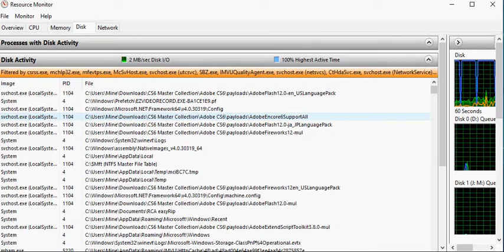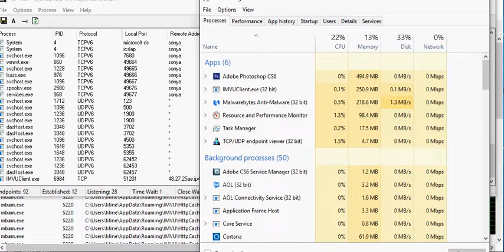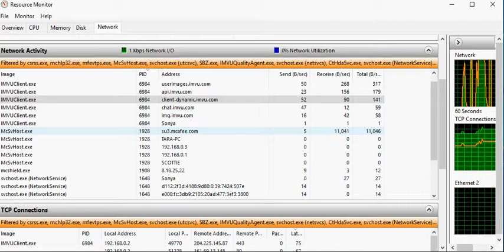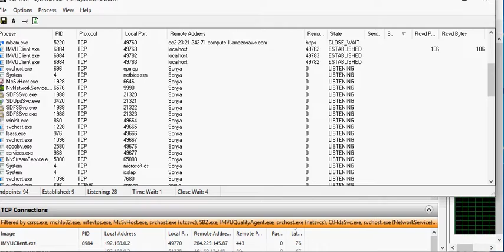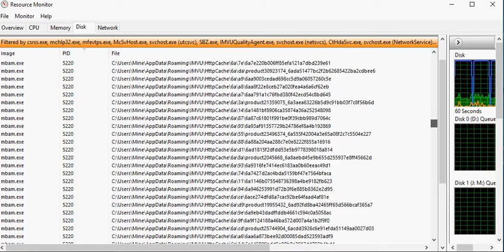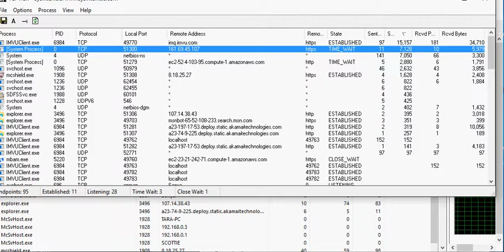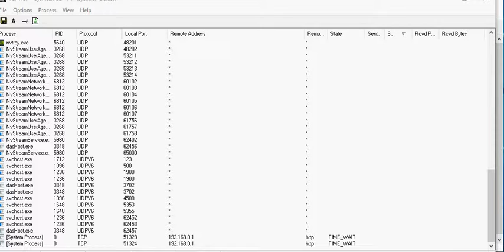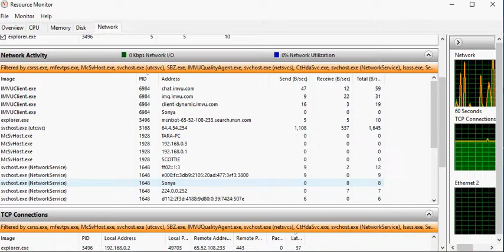contact the bitch (me) already